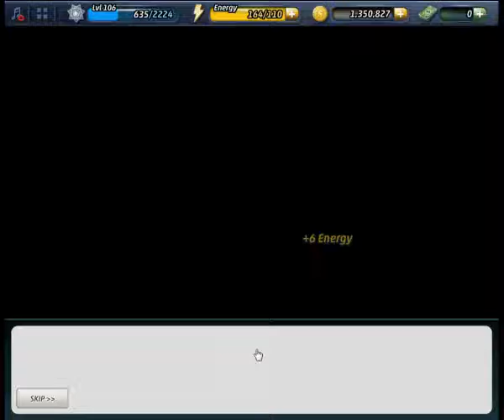Criminal Case Pacific Bay Case 12 Examine Bloodied Menorah